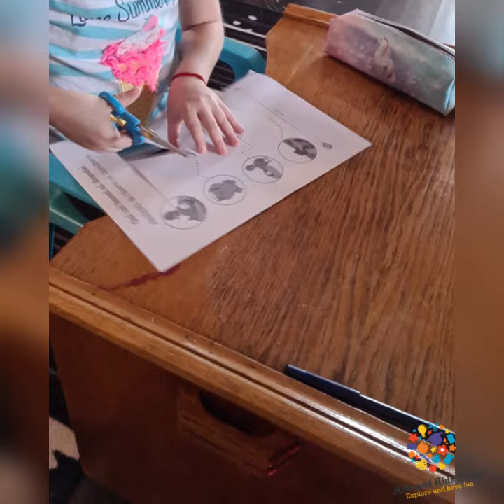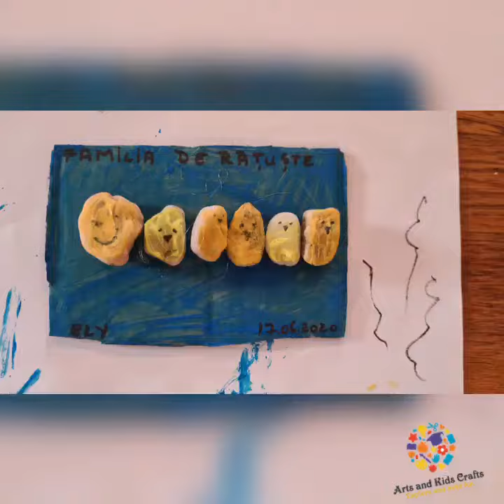We are different, but unique theme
Musician: Rook1e

We always like to approach various topics with activities. Today I approached the topic "we are all different, but unique", discussing and explaining that no matter how you look or what your preferences are, all this makes you unique and special